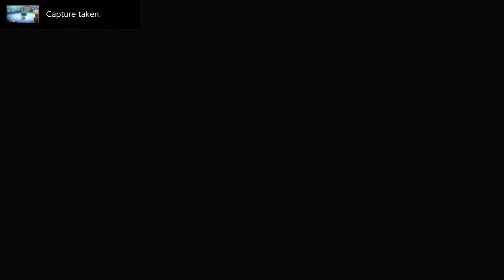Welcoming Lily to our Town! | Animal Crossing in 2021 | Ep 2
We have a new villager! Today Lily moved in and we got to introduce ourselves as she is unpacking and getting ready to explore Party Town.

I've been a fan of Animal Crossing since its GameCube days, and I'm excited to be playing the latest entry on the Nintendo Switch! You may have seen a trailer or review, but this playthrough will feature my impressions, reactions, and commentary throughout my full experience on my island! If you're a fan of Animal Crossing, then let's play Animal Crossing: New Horizons!